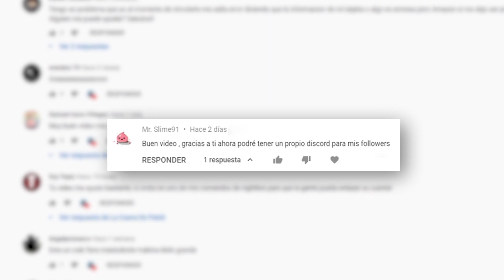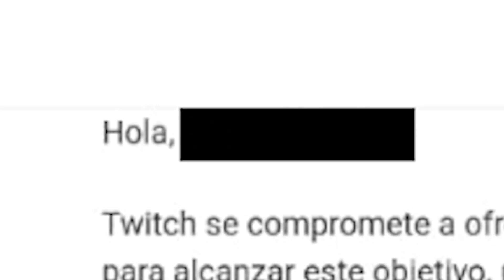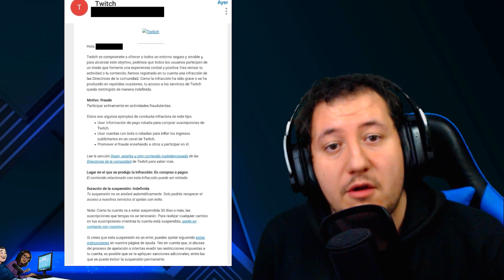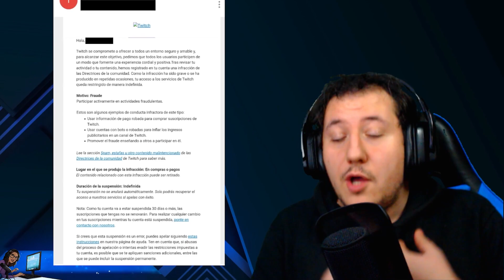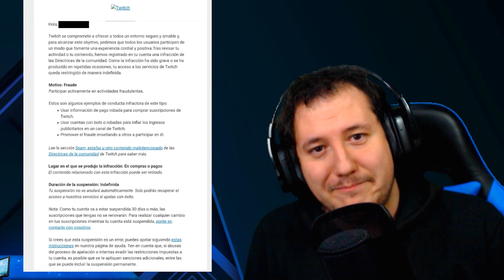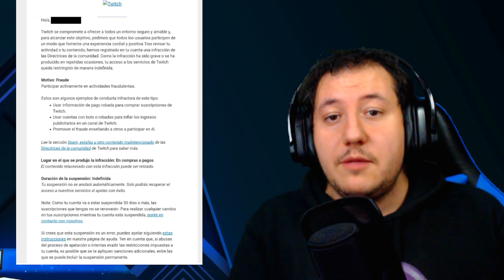Han BANEADO a MI MADRE en TWITCH 💔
💔¿Y yo cómo defino este vídeo? ¿Estamos locos? Han baneado a mi madre de twitch, no me lo esperaba, una locura totalmente. No sé cómo enfocar el tema.

¿Emotes? ¿Diseño gráfico? ¿Edición de vídeo? (CREATORS BAY STUDIO) 💯

SET UP

GRABAMOS CON NVIDIA
EDITAMOS CON CAMTASIA / SONY VEGAS PRO

JUEGOS BARATOS